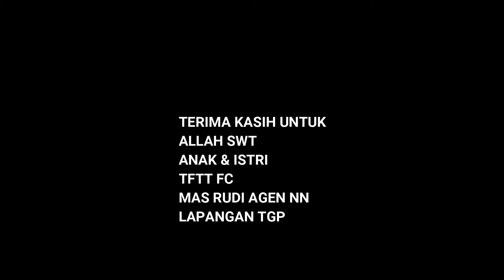--AFTERMATCH-- TONGSENG KAMBING 18K SUDAH SAMA NASI DI SLEMAN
INFO AFTER MATCH KULINERAN
Jasa foto olahraga Info Booking 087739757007